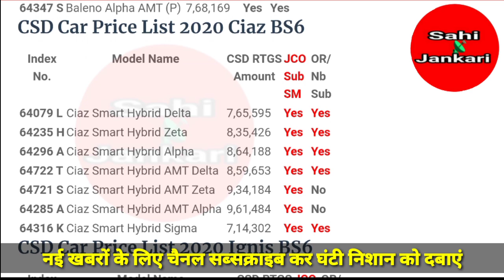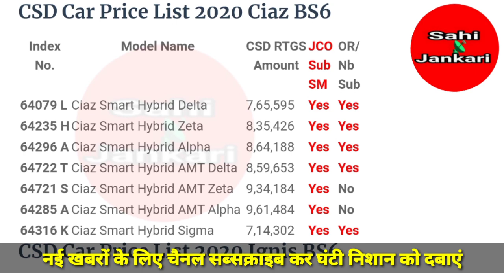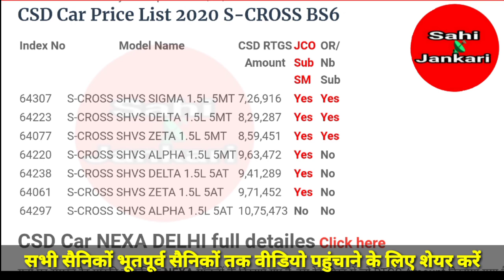Jalandhar NEXA Car CSD Price list after New Car Purchase Policy 2020 with all Rank Eligibility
CSD Car Price list NEXA BS6 in Jalandhar,
CSD Car Price list Jalandhar Punjab NEXA,
CSD Canteen Nexa Car price list Jalandhar Punjab.